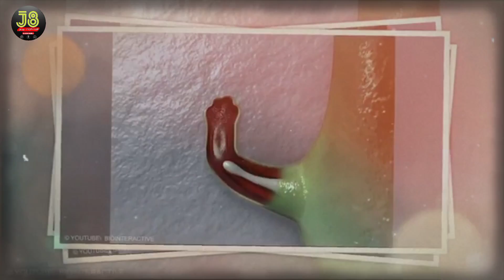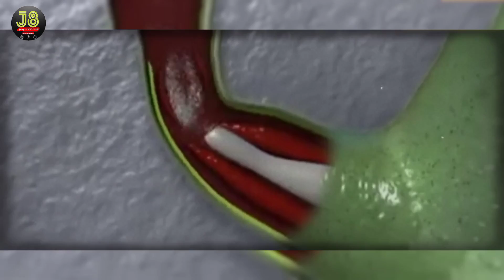ከሞቱ በኋላ በህይወት የሚቆዩ 10 እንስሳት/amazing animals /j8 top የግርምት አለም/zena addis/danos/lucy tips/feta squad/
j8 top - የግርምት አለም